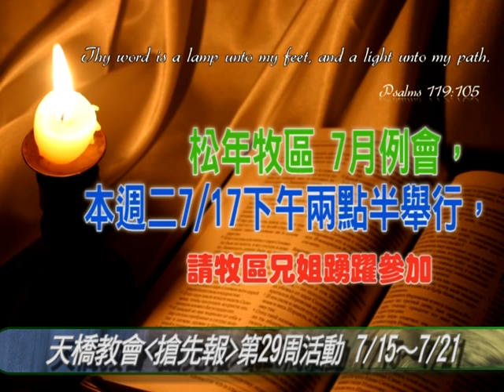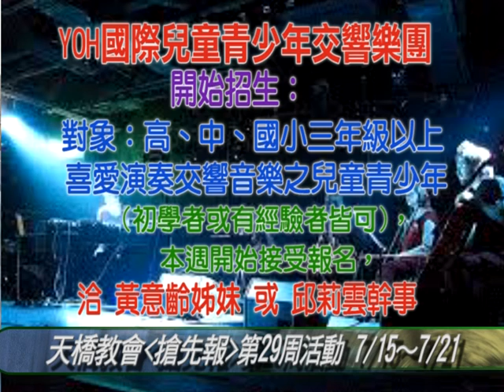天橋教會第29周搶先報2012/07/15-07/21 主播/鄭乃偉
天橋教會第29周搶先報2012/07/15-07/21 主播/鄭乃偉29周報0716_0722
☆1.本主日歡迎"台灣教會公報社"
同工前來請安與報告：
  請弟兄姐妹以奉獻
及代禱支持公報社的福音事工。

2. 喬派柏牧師醫治特會
◎時間：2012/7/20 星期五晚上7:30
◎地點：天橋長老教會
◎免費入場，自由奉獻
     大英百科全書推崇的
"神醫佈道家"喬派柏（Joe Poppell）牧師
主講「醫治特會」，邀請弟兄姊妹參與。
     喬派柏牧師年逾90歲，服事主超過半世紀。喬牧師本人早年也曾罹患末期癌症，後藉由禱告不藥而癒。喬牧師如今雖已年長，卻耳聰目明，健步自如，經常為病人禱告，彰顯上帝的大能，使瞎眼能看見，耳聾能聽見，瘸腿能行走，長短腳、癌症、慢性病、肝硬化、不孕症者得醫治。
請弟兄姐妹把握此機會
踴躍邀請需要的人
或是慕道友參加！